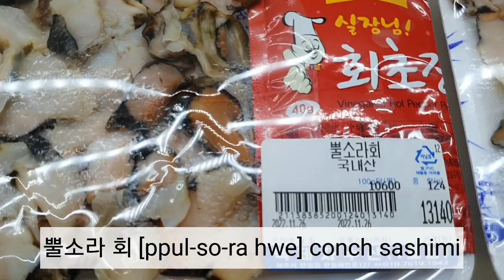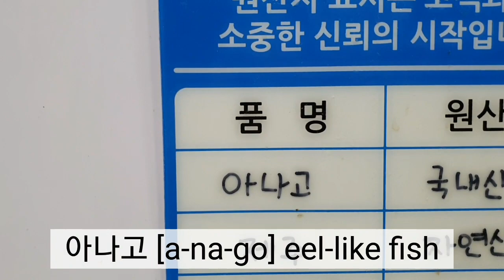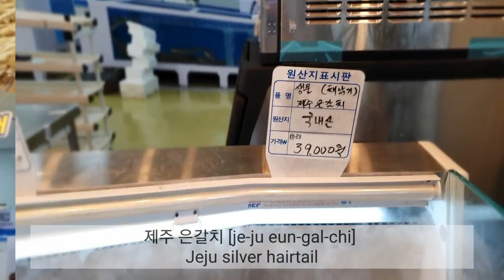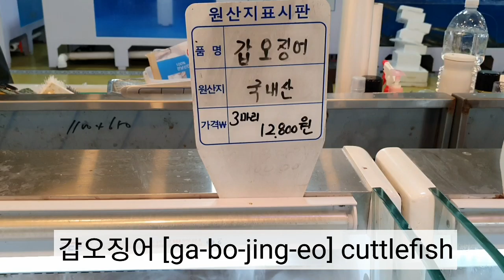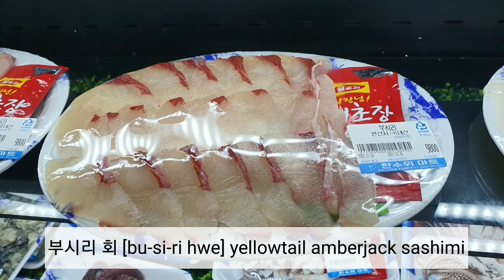🏝 'Fish's name' 🐡🐠🦐 '물고기 이름' 제주국제학교 한국어 리사 샘과 🐟🦑🐙 At the fish market in Korea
"생선 이름은 뭐라고 해요?"
Let's go to the fish market. Practice Korean words of 'fish name'.

'생선 이름' Fish name
[saeng-seon i-reum]
- fish : 생선 [saeng-seon] or 물고기 [mul-go-gi]
- 굴 [gul] oyster
- 전복 [jeon-bok] ablalone
- 한치회 [han-chi-hwe] white cuttlefish sashimi
- 부시리 회 [bu-si-ri-hwe] yellowtail amberjack sashimi
- boiled octopus: 자숙 문어 [ja-suk mu-neo] or 삶은 문어 [sal-meun mu-neo]
- boiled squid: 자숙 오징어 [ja-suk o-jing-eo] or 삶은 오징어 [sal-meun o-jing-eo]
- 딱새우회 [ttak-sae-u-hwe] red-banded lobster sashimi
- 매운탕 양념장 [mae-un-tan yang-nyeom-jang] spicy fish stew sauce
   / 초고추장 [cho-go-chu-jang] red pepper paste with vinegar
- 매운탕용 야채 [mae-un-tang-yong ya-chae] vegetables for spicy fish stew
- 꽃게탕 팩 [kkot-ge-tang paek] spicy blue crab stew
- 쭈꾸미 볶음 [jju-kku-mi bo-kkeum] stir-fried webfoot octopus
- 제주 은갈치 [je-ju eun-gal-chi] Jeju silver hairtail / 제주 은갈치 회(*sashime: 회 [hwe])
- 홍합 [hong-hap] mussel
- 가리비 [ga-ri-bi] scallop
- 뿔소라 회 [ppul-so-ra-hwe] conch sashimi (*sashimi: 회 [hwe])
- 고등어 [go-deung-eo] meckerel
- 참돔 [cham-dom] red snapper / 긴꼬리벵에돔 [gin-kko-ri-beng-e-dom] smalll scale blackfish
  / 얼음돔 [eo-reum-dom] three-banded sweetlip /  돌돔 [dol-dom] striped beakfish
- 아나고 [a-na-go] eel-like fish
- 방어 [bang-eo] yellowtail
- 능성어 [neung-seong-eo] convict grouper
- 문어 [mu-neo] octopus
- 멍게 [meong-ge] sea squirt
- 오징어 [o-jing-eo] squid / 갑오징어 [ga-bo-jing-eo] cuttlefish
- 삼치 [sam-chi] spanish mackerel
- 고등어 [go-deung-eo] mackerel
- 회 [hwe] sashimi
- 새우 [sae-u] shrimp

Tips!
- tuna 참치 [cham-chi]
- salmon 연어 [yeo-neo]
- flounder 가자미 [ga-ja-mi]
- salmon 연어 [yeo-neo]
- red snapper 빨간 퉁돔 [ppal-gan tong-dom]
- catfish 메기 [me-gi]
- cod 대구 [dae-gu]
- trout 송어 [song-eo]